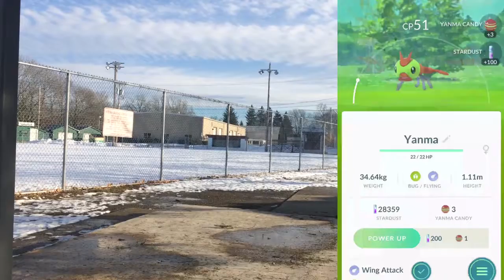Evolution Items Testing & Continuing The Hunt For Gen 2!! - Pokemon Go Part 3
Today, we continue the hunt for Gen 2 in Pokemon Go. We visit a couple nests and test a theory about increased evolution items in nests.